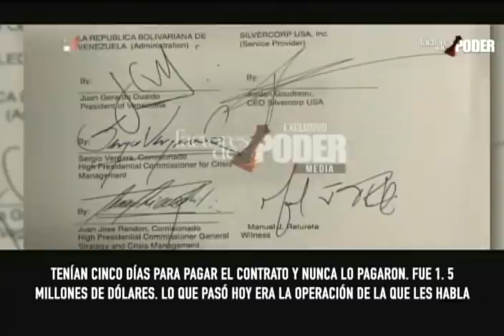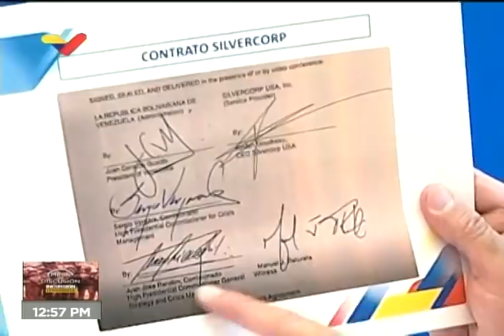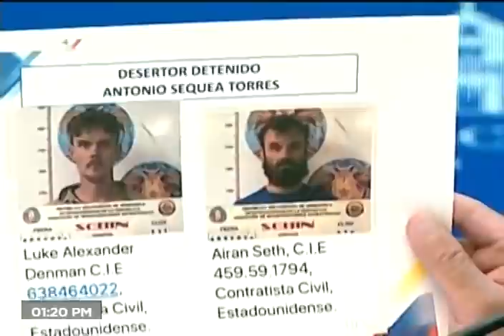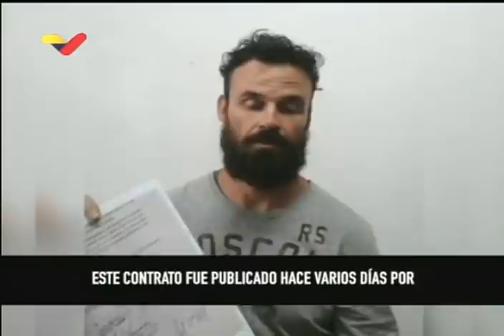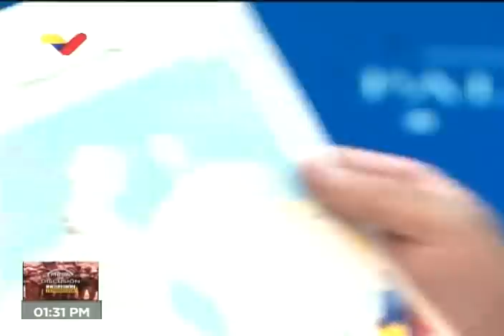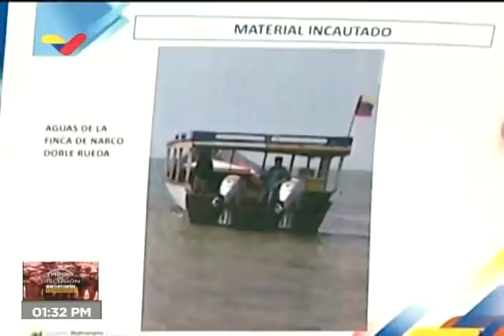Mesa de discusión con especialistas sobre la Operación Gedeón y el contrato para atacar Venezuela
El abogado e intelectual Luis Britto García; la también abogada y exparlamentaria Cilia Flores, esposa de Nicolás Maduro; el ministro de Defensa, Vladimir Padrino López; la vicepresidenta de Venezuela, Delcy Rodríguez y el ministro de comunicación, Jorge Rodríguez, realizan una mesa de discusión este 14 de mayo de 2020 sobre la llamada "Operación Gedeón" (el intento de desembarque de mercenarios y paramilitares el pasado 3 de mayo en las costas venezolanas para intentar un gope de estado en el país) y el contrato suscrito entre los ejecutantes de la operación, miembros de la empresa de seguridad estadounidense SilverCorp USA, y la oposición extremista venezolana encabezada por Juan Guaidó.